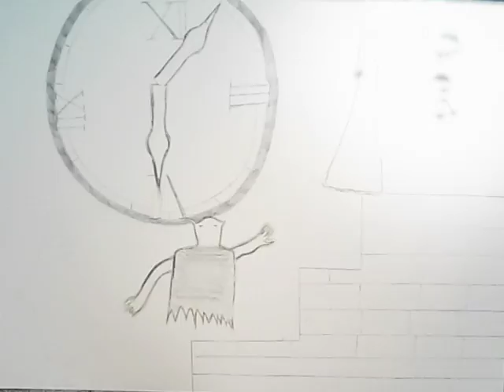The Demonic Dream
KETTU Studios had the pleasure to host an animation workshop in collaboration with Giggleswick School. These Beautiful animations are done by the talented students from their Art Department. Here:
THE DEMONIC DREAM by Clayton Moore